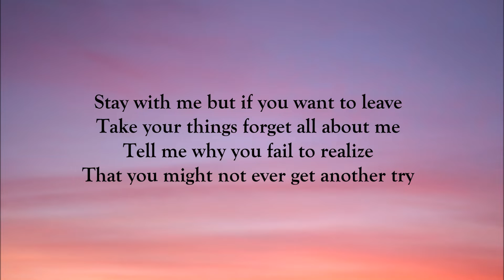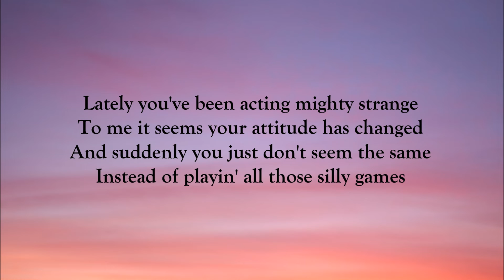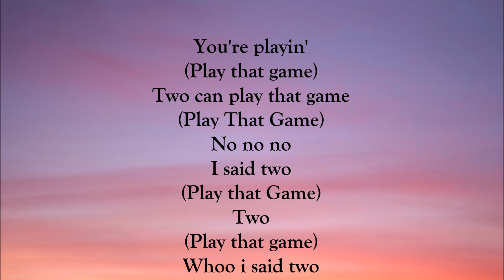Bobby Brown - Two Can Play That Game (LYRICS)